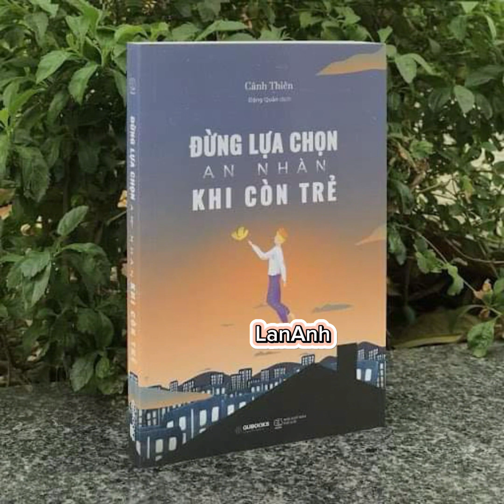Khi bạn đang Hoài phí thời gian biết bao người nỗ lực phấn đấu